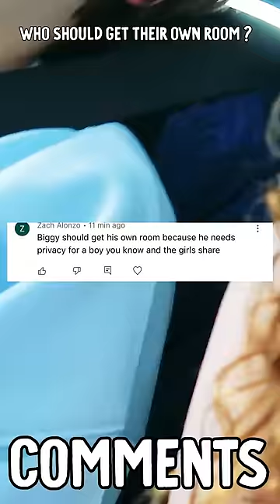Who should SHARE a room ?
In this short video Papa asks which Norris Nuts should get their own room and the Norris Nuts give their opinion. In the full long form video vlog, Papa surprises the Norris Nuts with a roadtrip, but there's a twist! There'll be a series of temptations for the Norris Nuts and if they take the temptation for example McDonalds, then they'll have to promise to participate in the challenge activity later. The challenge activity is a breathtaking experience at one of Australia's most scenic locations, The Blue Mountains. There are some rock formations including "The Three Sisters" and Katoomba being a Australian tourist destination. The Norris Nuts get on top of the Skyway and Papa even is surprised when he's told he must accompany the Norris Nuts on top of the cable car.